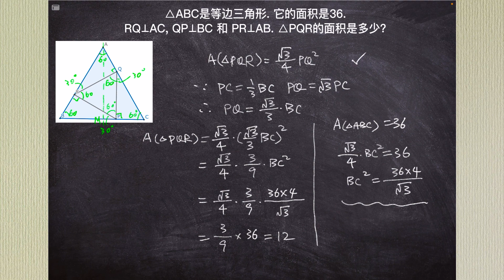加拿大初中数学竞赛题: 求中间三角形的面积 你觉得难吗? 锻炼你分析能力的一条好题！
考你等边三角形的特征和直角三角形的定理
视频中讨论了:  知道边长, 求等边三角形面积的方法.